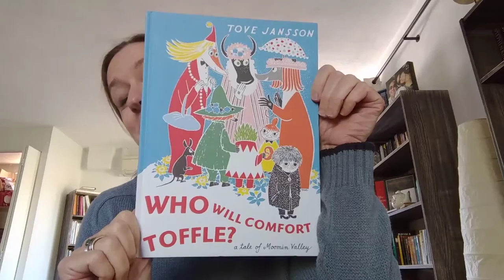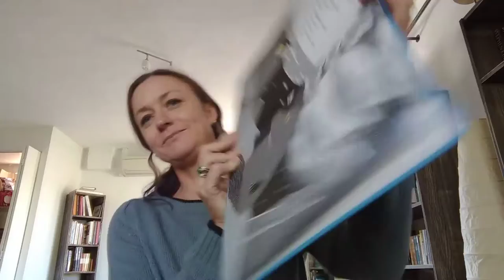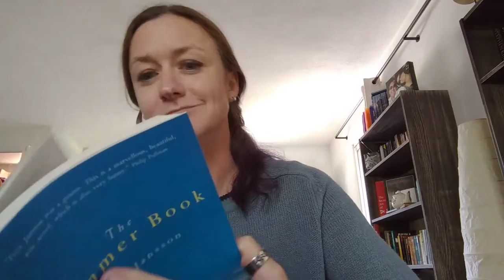Tove Jansson & never being too old for kids' books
Chatting about Tove Jansson (creator of the Moomins), including the Moomintroll books and her adult books. Also being absolutely shameless about the fact that I own a lot of picture books for a child-free adult.

Head over and check out my blog for baking-obsessed reapers, civic-minded gargoyles, smart-talking cats and, of course,  some very forward-thinking dragons.